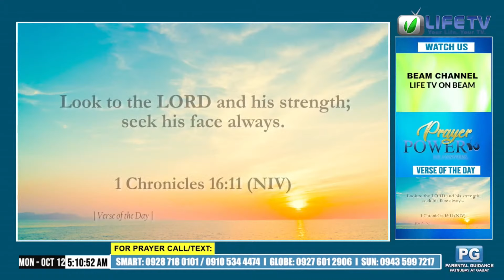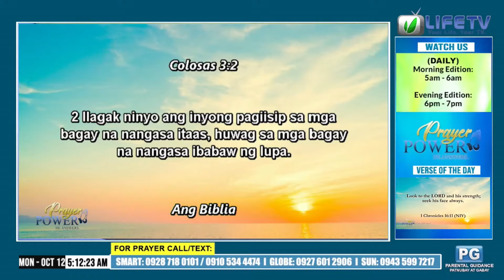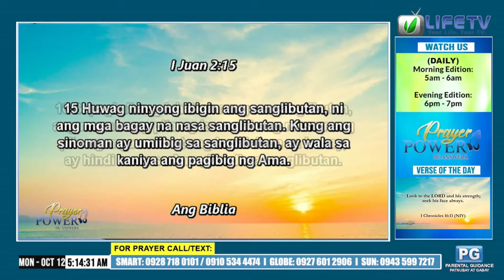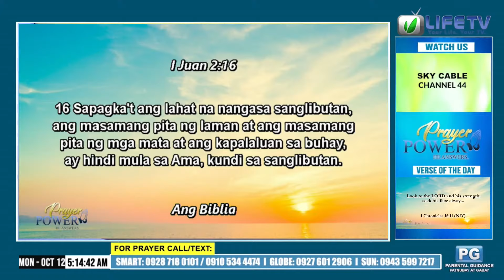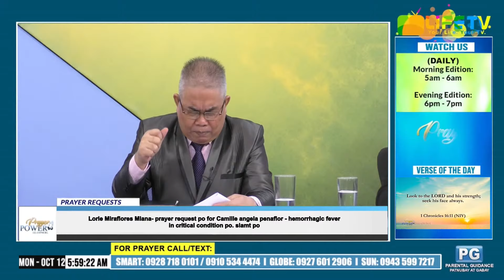Prayer Power He Answers - October 12, 2020 - Morning Edition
PRAYER POWER
God is near and He is more than ready to listen! Meet Him and open your heart in prayer and allow God's power to transform your life today!